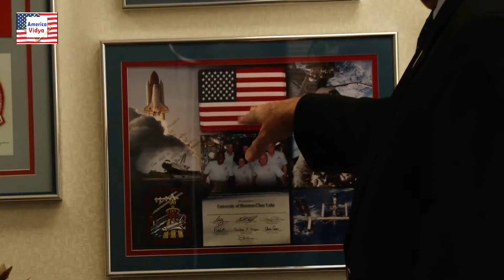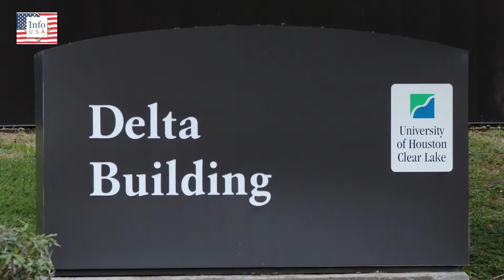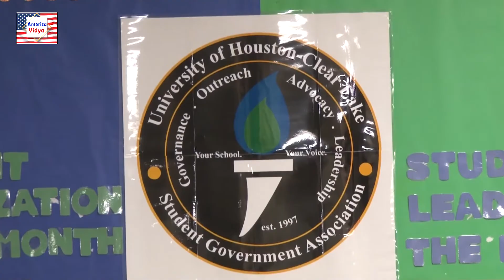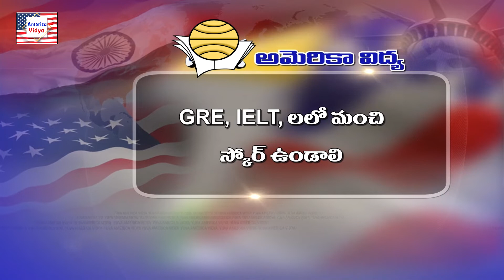అమెరికాలో చదివే ఆర్ధిక స్థోమత లేదా.. || University of Houston Clear Lake || America Vidya 88